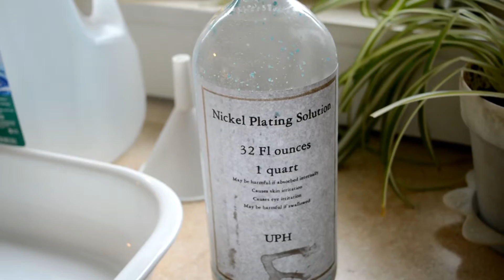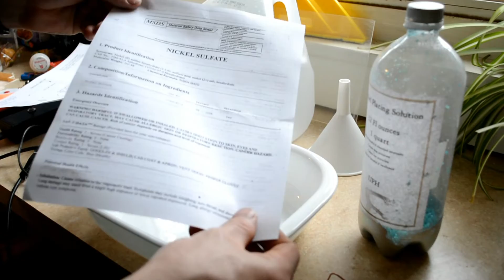Nickel Plating, Getting Ready For The Custom CNC Waterblocks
In this video, I'm taking you through my experimenting with nickel Plating.  I think it went VERY well considering I've never done it before.  This is going to look really nice on the water blocks I'm gonna make with once my cnc machine arrives.

If you would like to know more, then check out this article on instructables.

And here is where I got the nickel sulfate